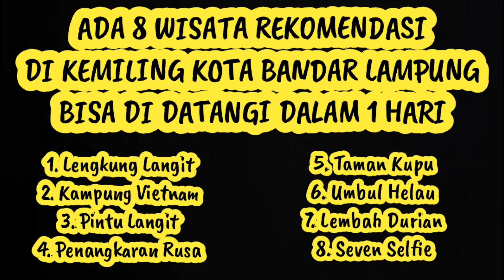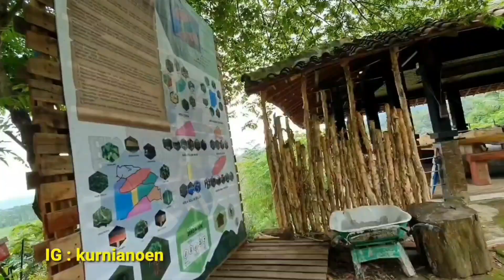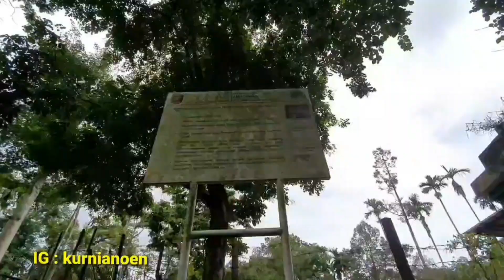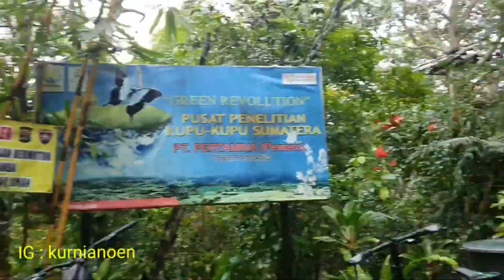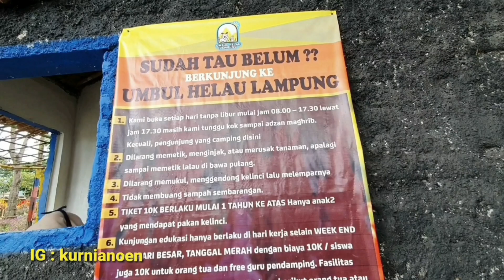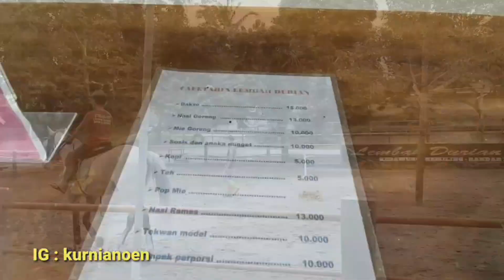8 WISATA HITS LAMPUNG, DAPAT DI KUNJUNGI DALAM 1 HARI | wisata lampung wajib di kunjungi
dengan lokasi jalan yang 1 arah yang berdekatan, dan dapat di datangi dalam waktu 1 hari yang berlokasi di jalan wan abdurahman
8 tempat wisata tersebut =
1. Lengkung Langit adalah tempat wisata dengan suasana perbukitan, pemandangan gunung, ada food court yang besar, spot photo, dan ada icon gapura. biaya masuk 5 ribu. parkir mobil 5 ribu. parkir motor 3 ribu. menuju kesini bisa segala jenis mobil, jalanan beraspal, dan di pinggir jalan utama
2. kampung vietnam = wisata diatas bukit dengan spot photo icon jendela rumah, ada tempat makan. biaya masuk 5 ribu, parkir mobil 5 ribu, parkir motor 3 ribu. dari jalanan utama, masuk jalanan sempit muat 1 mobil, jalanan berbatu dan tanah. jenis sedan dan city car, tdk disarankan jika hujan.
3. pintu langit = berjarak sekitar 100 meter dari kampung vietnam, dgn kondisi jalan yg sama. sementara tiket seiklasnya. parkir mobil 5 ribu, parkir motor 3 ribu.
4. penangkaran rusa = di pinggir jalan raya beraspal, cocok untuk semua jenis mobil.
ada taman dan tempat makan. masuk gratis, untuk makanan rusa 5ribu.
5. taman kupu = 100 meter dr taman rusa. di pinggir jalan raya beraspal. ada tempat makan, taman, spot photo, dan museum. tiket masuk 10rb. parkir gratis.
6. umbul helau = taman bunga dan taman kelinci. byk spot photo yang bagus2 dan bunga celovia. ada icon kincir belanda. tiket masuk 10ribu. parkir mobil 3 ribu. parkir motor 2 ribu.
7. lembah durian = jalannya berliku2 tapi ada petunjuk jalan. ada jalan aspal dan tanah. untuk jenis mobil sedan dan city car, tidak dianjurkan ketika hujan. ada pacua  kuda, panahan, tempat makan, villa, sungai. cocok untuk berkemah dan outbound. tiket masuk 10 ribu. parkir mobil 5 ribu. parkir motor 3 ribu
8. Seven selfie = taman bunga dengan spot photo. bisa kasih makan ikan. di pinggir jalan raya beraspal. kira2 1km dari taman kupu. tiket 10 ribu sudah dapat minum. ada makanan ikan 5 ribu. parkir mobil 3 ribu. parkir motor 2 ribu.